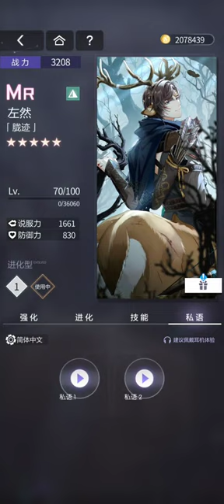(EN Sub) Artem Wing MR [Blurred Traces] | Enchanting Whispers | Tears of Themis 未定事件簿 左然【胧迹】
Please remember to turn on CC for subtitles~
Please credit accordingly if you plan to share translations from this channel, read

1. This is a fan translation, translations may different from Mihoyo's translation if this card is released in the Global server. I may or may not make translation adjustments along with Global server's updates. Translation is kinda rushed tbh so there might be typos.
3. Please inform me (politely, please) if there are typos/ mistranslated words so I can fix them! Thank you in advance ^^

Method to attain: Halloween MR Event
Game: Tears of Themis (CN Server)
Game language: S. Chinese
Audio language: S. Chinese (CV: Zhao Lu / 赵路)
Platform: iOS (Region change to China)/ Android (TapTap, Chinese phone number required)